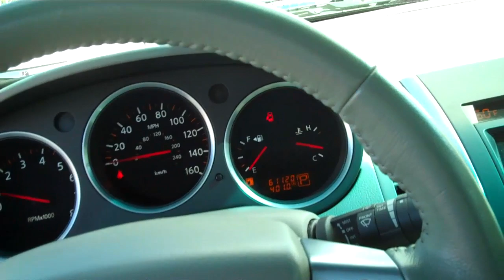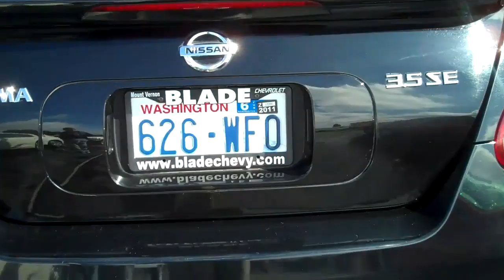2007 Nissan Maxima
Welcome to Blade Chevrolet & RVs.  Our dealership is dedicated to providing our Seattle and Everett area customers with reliable and affordable vehicles. If you're looking at Chevrolet dealers in Seattle, set your sights on Blade Chevrolet in Mount Vernon, Washington, where you'll save money! See our Mount Vernon Auto Mart for great deals on used vehicles or our RV Center for great deals on a Recreational Vehicle. Our certified technicians complete a thorough checklist that is available for your review. Simply put, if the vehicle doesn't meet our uncompromising standards, we won't include it in our showroom. The best new cars make the best used cars!  We look forward to seeing you soon.